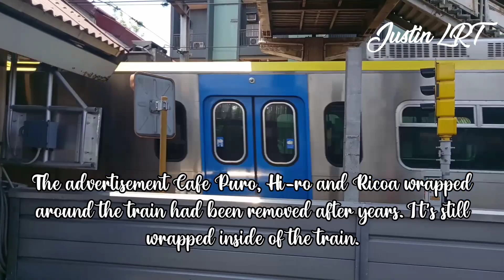LRT-1 Pasay Rotonda trainspotting | June 16, 2023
LRT-1 Pasay Rotonda trainspotting

Timestamps:
0:00 - Intro
0:43 - LRT-1 free ride
0:55 - 3rd gen train
1:17 - 1st gen train
1:38 - 1st gen train
2:02 - 3rd gen train
2:26 - 3rd gen train